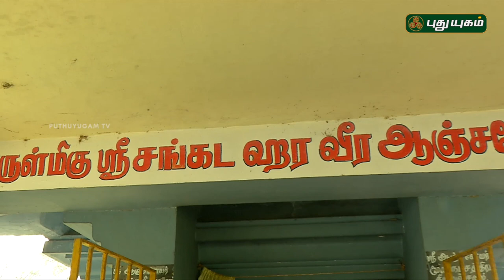ஶ்ரீ சங்கட ஹர வீர ஆஞ்சநேயர் திருக்கோயில்,அருங்குளம், திருவள்ளூர் | 24/03/2018